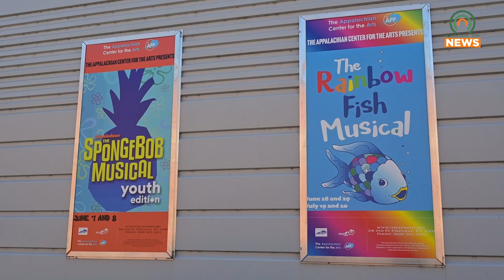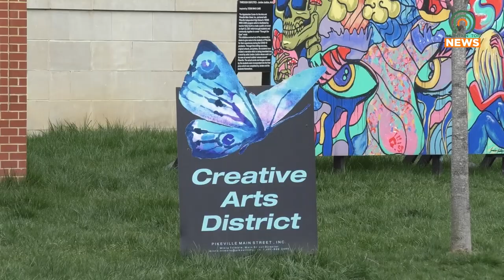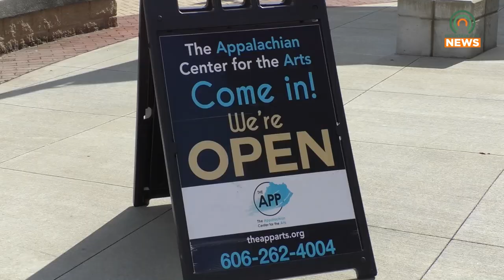The App Opens Registration for Theatre Camp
The Appalachian Center for the Arts has opened registration for their theatre camp programs.